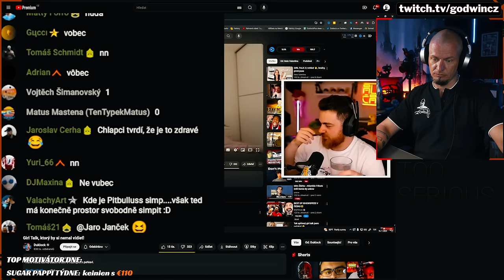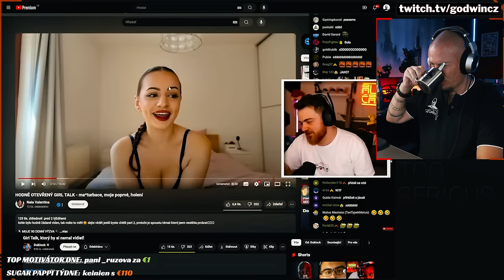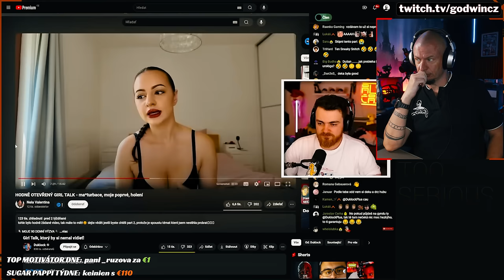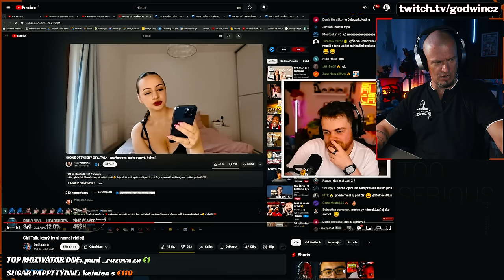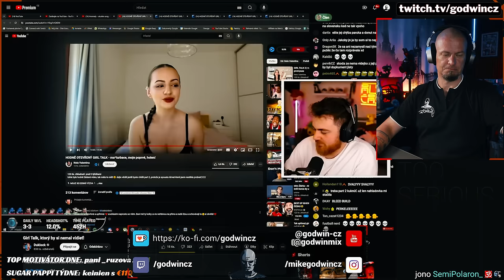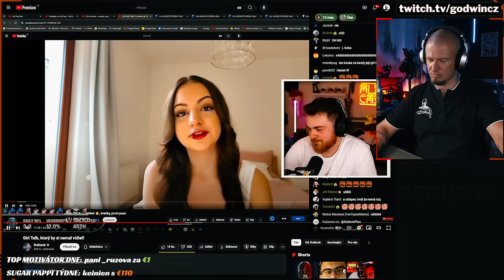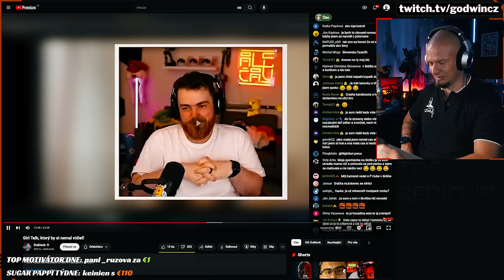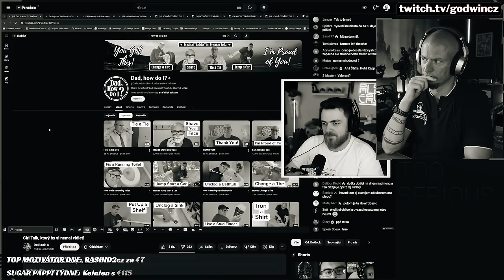TO PŘEHNAL? Neustál INSIDE INFO